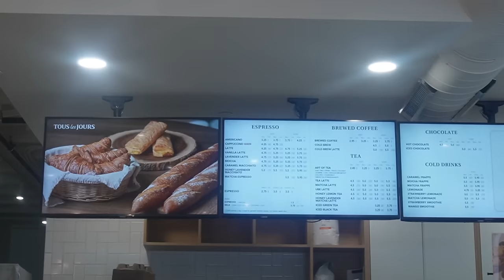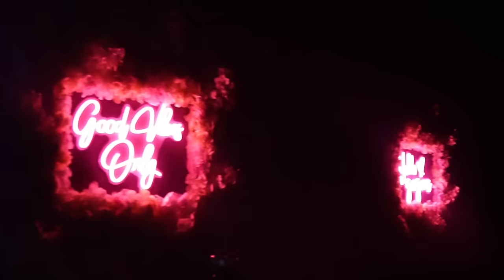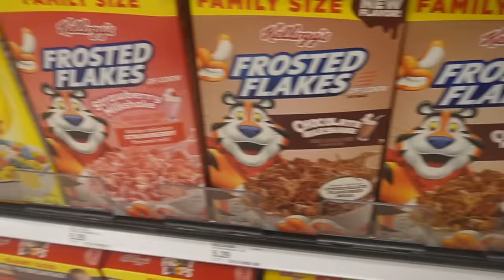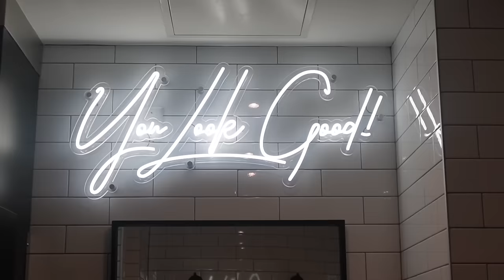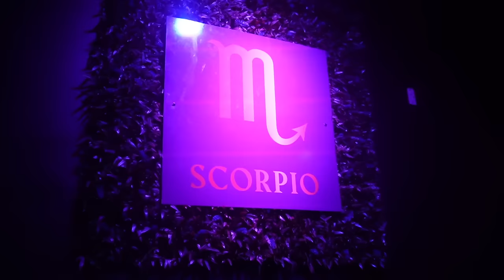WEEKLY VLOG:CAR GOT TOWED+ BACK OUTSIDE+ APT HUNTING IS TRASH+ LETS GET BRAIDS+ NEW NAIL SHAPE+ MORE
Hey y'all, welcome back to another vlog:) This is a two week vlog, editing is a lot, bare with me lol thanks for 960 subscriberssss!